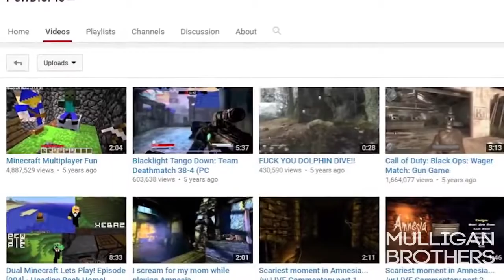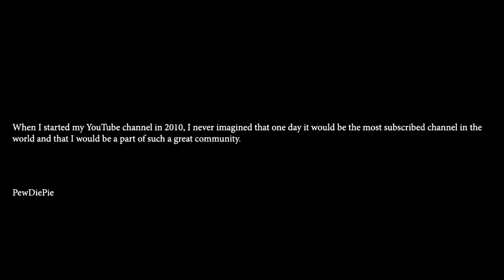PewDiePie - Motivational video